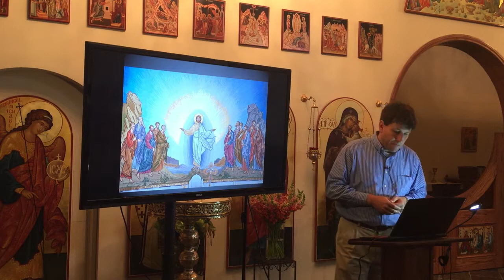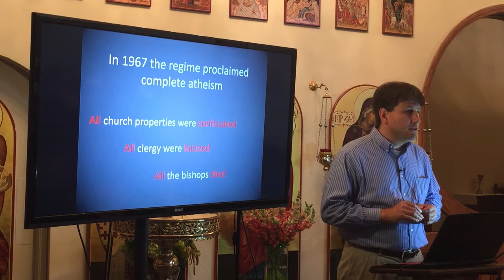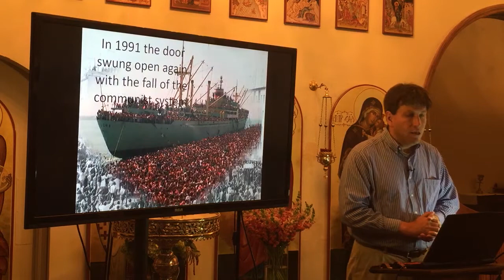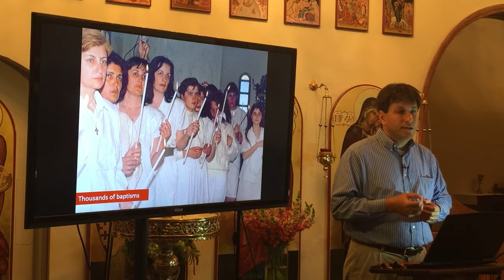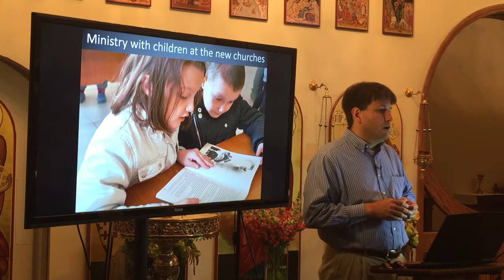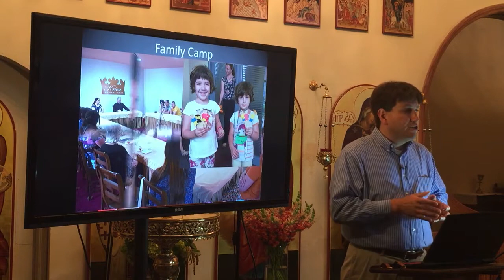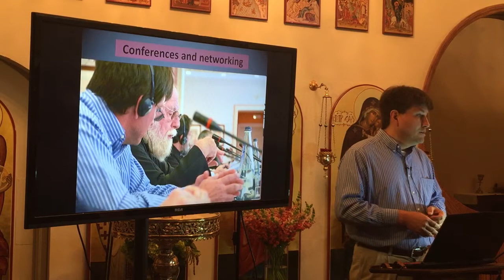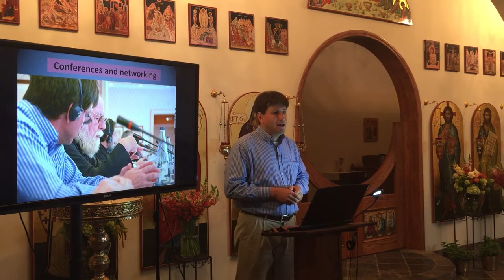Our Incarnational Faith and the Salvation of the World - Session Three - Nathan Hoppe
How do we as Orthodox parishioners actively participate in Christ’s commandment to make disciples of all nations, and what does this mean for our spiritual formation?

Nathan Hoppe, an Orthodox missionary in Albania, explains the Orthodox theology of missions and practical steps that can be taken in order to revitalize the essential missionary life of the Orthodox Church. Find out how this does not only impact those served by the missionaries, but how we grow in Christ as well. Only by reclaiming the Apostolic nature of the church can it be truly One, Holy and Catholic. Nathan Hoppe will draw on the Holy Scriptures, the Holy fathers and the writings of Archbishop Anastasios as well as his own 19 years of experience as an Orthodox missionary to Albania presents our faith in light or reaching out to the world.